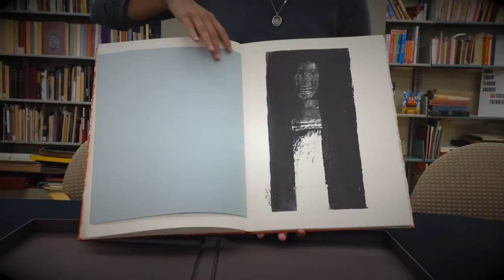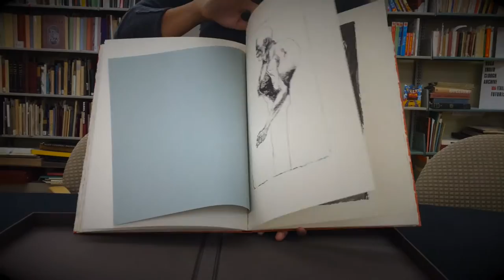Hermaika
By Leonard Baskin.

Because we're a bit busy working on our next exhibition here at the JCBA, we're starting book of the day as book of the week until further notice!

We have a lot of work by Baskin here at the JCBA, so we figured it would be appropriate to feature him for the month of October since his work is quite dark and dreary.

Hermaika: 28 drawings and a woodcut
Seventy five copies of Hermaika were printed ... The edition is arranged as follows: Copies 1-20 have a second impression of the woodcut hand painted by Leonard Baskin. Copies 21-75 have a single impression of the woodcut signed by the artist--Colophon.
 Issued in a solander case.